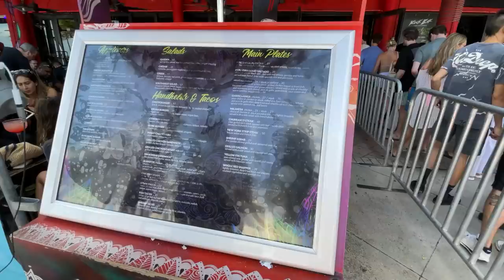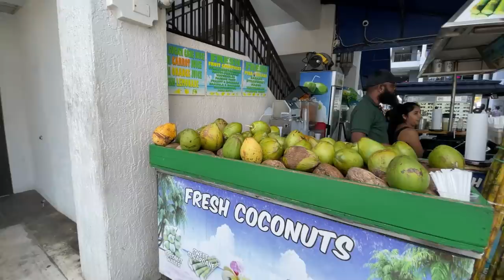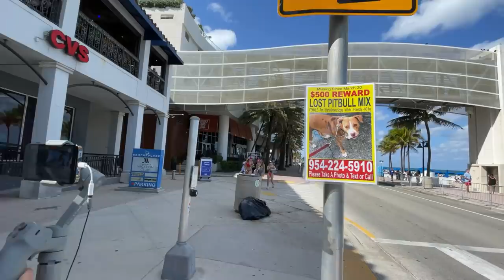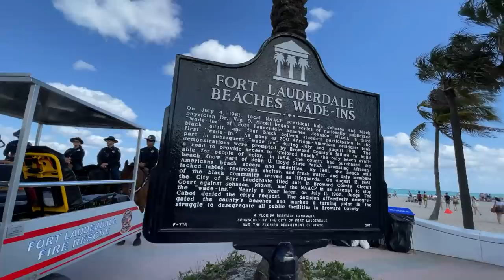Spring Breaker Interviews! Ft Lauderdale Beach Walk Spring Break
Went for a walk along A1A and on the beach with @ActionKid on 3/21 during Spring Break 2022. Beach interviews and college students having fun.

⌚ Watches: Fossil Men's Stainless Dive Watch, Blue Face and Black Face

📷 Camera Gear:
Iphone 12 Pro Max
GoPro Hero9 Black
GoPro Hero Max Lens Mod
GoPro Media Mod Kit
DJI OM4 3 Axis Smartphone Gimbal Stabilizer
Joby TelePod Prokit Extendable Tripod
Edutige ETM-001 Omnidirectional External Mic

🥾Hiking, Walking, Camping Gear:
Swiss Gear Back Pack
Alxeme Vacuum Insulated Thermos Food Jar
Jetboil Camping, Backpacking Stove Cooking System

🚲 Ebike, Biking Gear:
Mongoose Bike Helmet with GoPro Camera Mount
Rattan LM 750 Folding Ebike